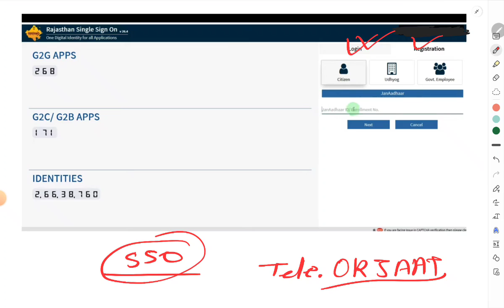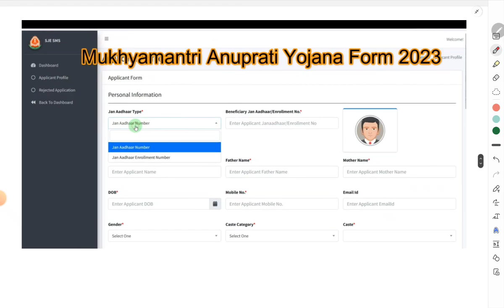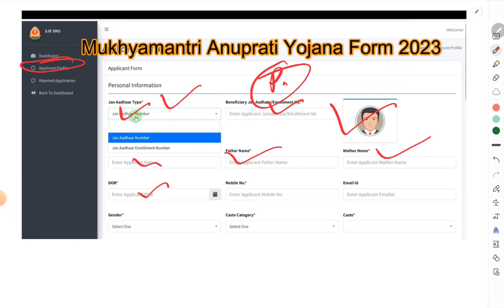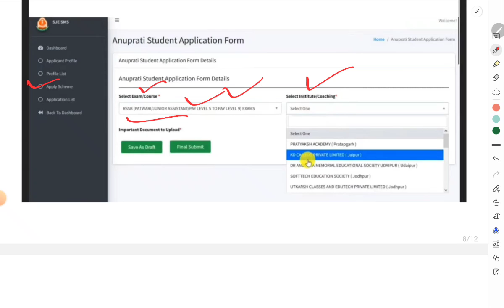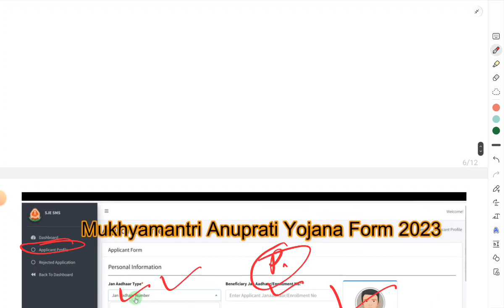Free Coaching Yojna Me form Kaise bhare | अनुप्रति कोचिंग योजना फॉर्म अप्लाई कैसे करें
Helpline Number- 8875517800 Free Coaching Yojna Me form Kaise bhare | अनुप्रति कोचिंग योजना फॉर्म अप्लाई कैसे करें @prebstc2025